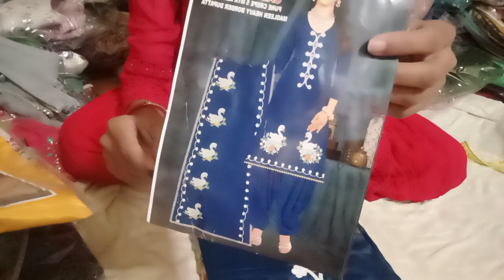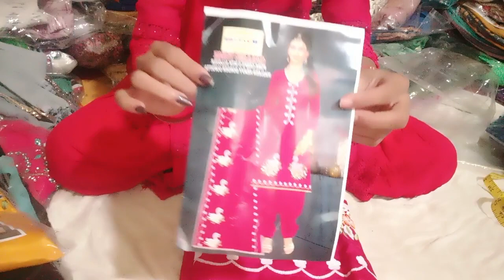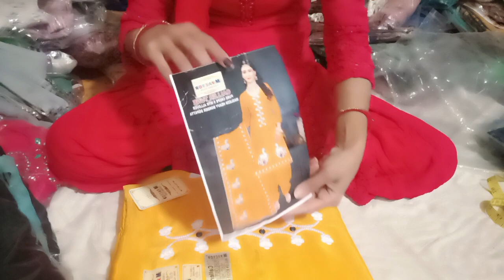बतख डिज़ाइन वाले ट्रेंडिंग सूट ,क्रेप के ऑल ओवर सूट मसलीन दुप्पट्टे के साथ दाम है कम ,सूटों मे है दम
beautiful suits
crape suits
stylish suits
suits
instagram wale suits
fancy suits
partywear suits
online shopping